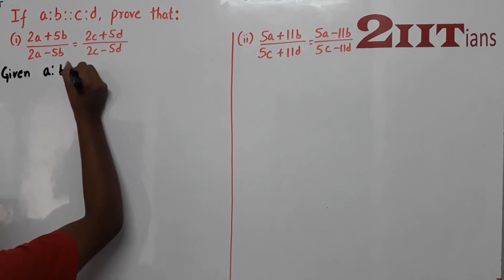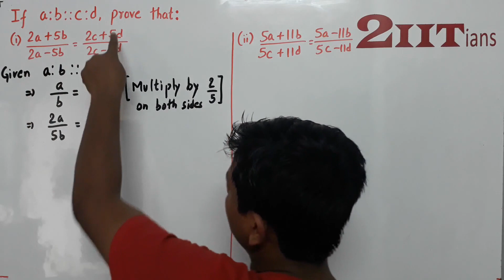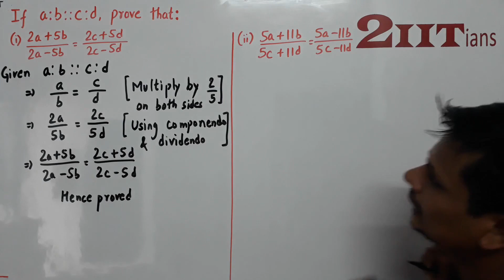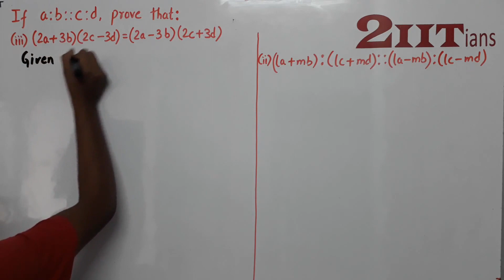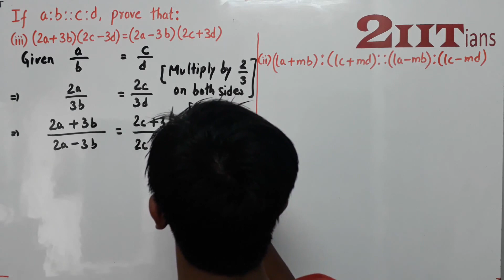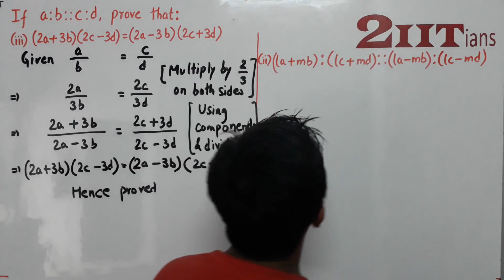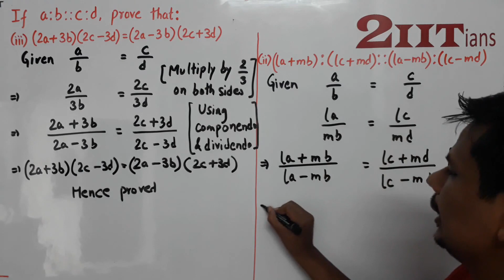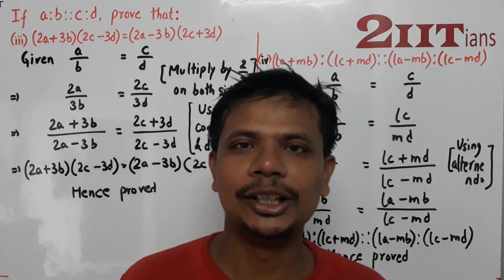Ratio & Proportion Exercise 7 3 Q1 Class X ICSE | IIT JEE If a : b : : c : d, prove that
If a : b : : c : d, prove that
(i) 2a+5b/2a−5b = 2c+5d/2c−5d
(ii) 5a+11b/5c+11d = 5a−11b/5c−11d
(iii) (2a + 3b)(2c – 3d) = (2a – 3b)(2c + 3d)
(iv) (la + mb) : (lc + mb) :: (la – mb) : (lc – mb)